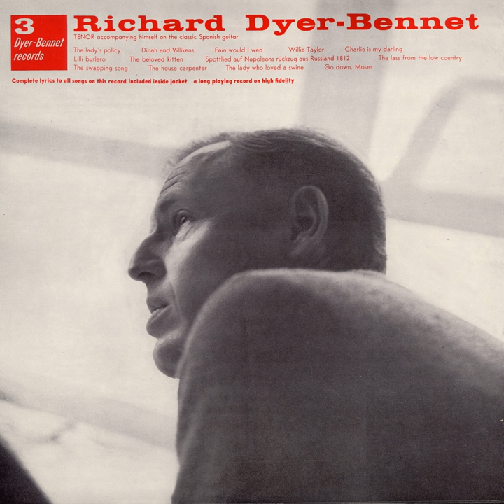Lilli Burlero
Lilli Burlero · Richard Dyer-Bennet

Richard Dyer-Bennet, Vol. 3